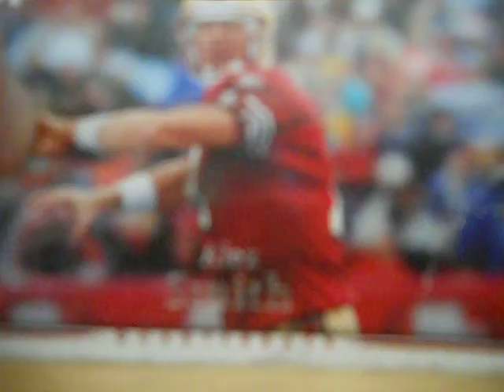My finds episode 1 load of rubber!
In load of rubber I find tons of rubber items like, a rubber duck, a rubber penguin, and a mini rubber spikey ball!